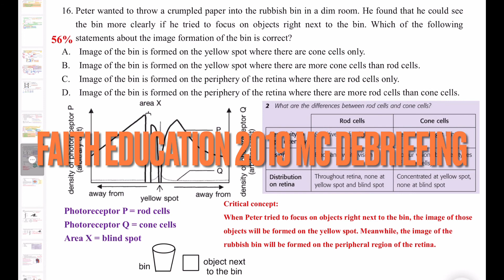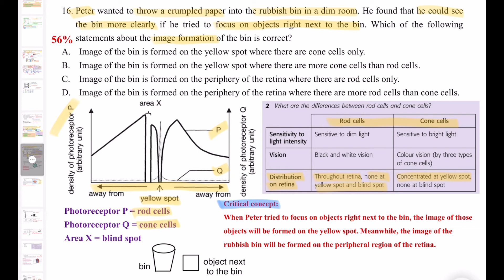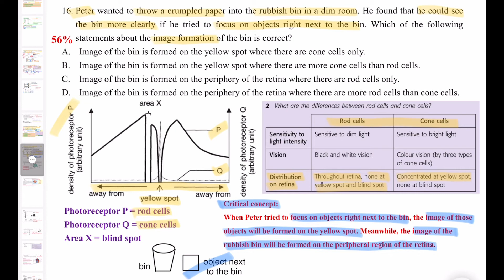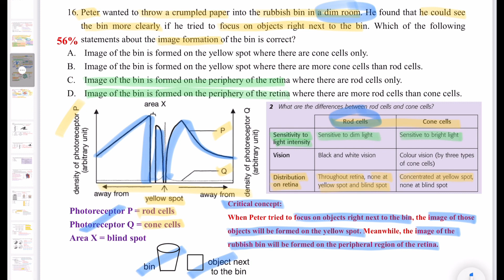DSE Bio│HKDSE 2019 MC Q16│rod cells & cone cells 視桿與視錐 │eye 眼睛│Faith Education {雙語Bilingual}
梁公語錄

0:00 廣東話
1:49 English